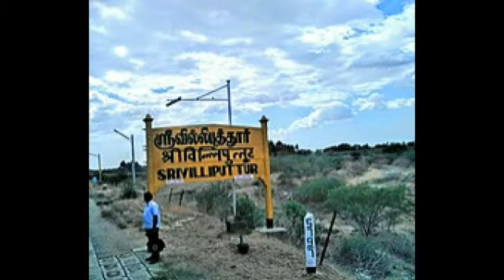ஸ்ரீ ஸ்ரீ நிவாஸ பெருமாள் கோவில் திருவண்ணாமலை ஸ்ரீவில்லிபுத்தூர்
புரட்டாசி மாத சனிக்கிழமை  பெருமாள் தரிசனம்

A TRIP TO SRI SRINIVASA PERUMAL KOVIL THIRUVANNAMALAI SRIVILLIPUTTUR